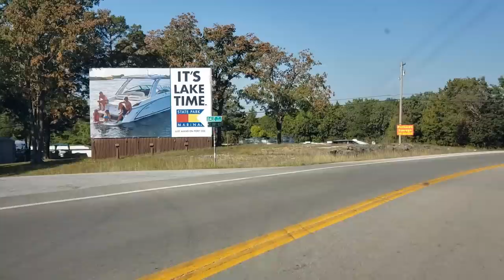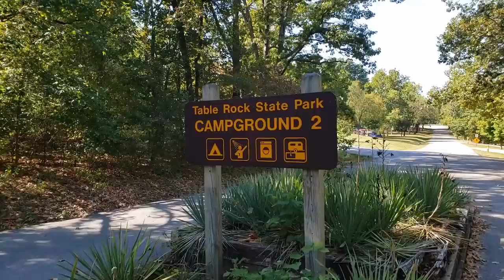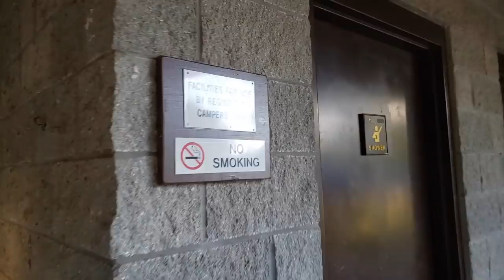Solo Female Travels Full Time in A Minivan | Lake hangs in the Ozarks!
This week we had to the Ozarks in Southern Missouri and hang out at Table Rock Lake. It was the last of the warm weather so we took advantage and went swimming!

xoxo